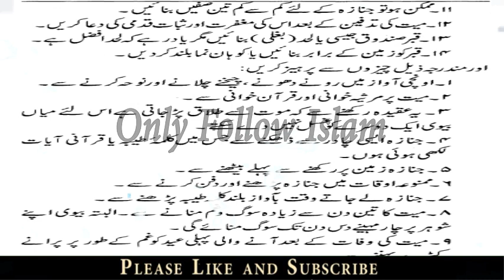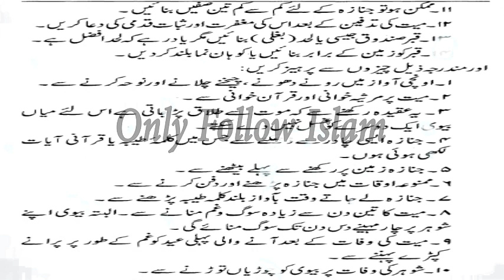Islami Haqooq o Aadab !! اسلامی حقوق وآداب !! part - 40/41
Heart Touching Stories !! اسلامی حقوق وآداب !!

Islamic story
Islamic video
wazifa video
Hadees video
achi bateain
motivational
quotes
stories
Urdu stories
waqiyaat
moral stories
love stories
motivational quotes
Limelight Studio
Rohail Voice
Al-Islam Group
MessageTv official
اچھی باتیں
اسلامی واقعات
اسلامی ویڈیو
اسلامی وزائف
اسلامی سوالات
اقوال زریں
اسلامی اقوال
حدیث ویڈیو
سبق آموز کہانی
دلچسپ کہانیاں
جیسا کروگے ویسا بھروگے
Urdu Stories
Urdu Kahani
Urdu Kahaniyan
Urdu Story
Sachi Kahani
Sachi Kahaniyan
Sachay Waqiyat
Book Title , !! Islami Haqooq o Aadab  !!
Compiled by , Abdul Hadi Abdul Khaliq Madni .
Publication's date , - Nov - 2003-- . - Muharram - 1425h .

2 -

 / aaoquranseekhainorsikhaye

2 -

 / aaoquranseekhainorsikhaye